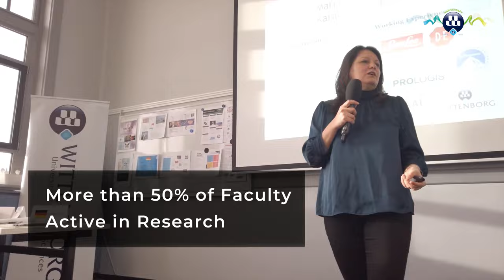We are Wittenborg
We are Wittenborg - Wij zijn Wittenborg

This year, Wittenborg University of Applied Sciences celebrates three-and-a-half decades of internationalisation in higher education. Over 1,000 students from more than 100 nationalities make up Wittenborg, with nothing but more growth on the horizon.

For the occasion, students and staff members got together to express themselves as Wittenborgers in their own languages, showcasing their contribution to the diversity at the most international business school in the Netherlands.